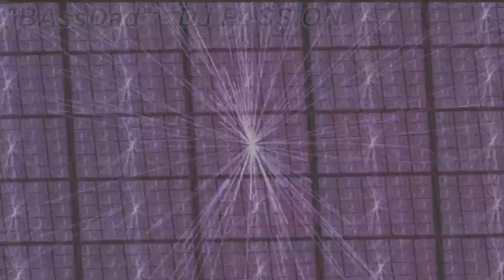Escape to my reality No.43 great Techno inside / Mixed by "BAssDad" - DJ Passion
In this amazing Mixset you get 20 of the best great and powerfull Techno tracks from 2023 inside.

- You like the Mix -
- gives me a like add my Channel
- thx a lot from me for that

Tracklist:
Joseph Disco - Restless Misery
Furkan Cinar - Aglow
Greeble - Uncanny
Martín Dubiansky - Trenety
Sascha M - 8erbahn
APHE - Monkeywrench
Droplex/Light Breath - This Is Critical (Original Mix)
Marril - Way Back (Radio-Edit)
Mateo! - Eastern Time
Monococ - Trinity
Monika Kruse - Rising Heart
Chris Nord - Menschmaschine
TechDeeJ - Atomic Glitch
Oliver Huntemann - Dimension
Jody 6 - This Is Frisson
TiM TASTE - Our Mind
ZAHIA - M74
Agustin Müller - Levitating
Sam WOLFE - Machine Driven (Original Mix)
Noir - Respond
I hope you continue to enjoy my sets and wish you a lot of fun during listen.

                                                          Best regards,
                                          your old "BAssDad" - DJ Passion -